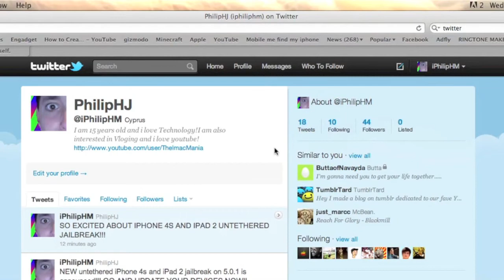iPhone 4S & iPad 2 UNTETHERED Jailbreak iOS 5.0.1 Release Date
iPhone 4S & iPad 2 UNTETHERED Jailbreak iOS 5.0.1 Release Date ANNOUNCEMENT!

@pod2g has tweeted today that he has made a step in the Jailbreak for iPhone 4S and iPad 2 which he should hopefully release next week (possibly) . This Untethered Jailbreak will be for iOS 5.0.1, so if you are on iOS 5.0, it is time to update before Apple decides to release iOS 5.1. Apple will probably want to patch this by releasing this new firmware and then you'll be stuck with no jailbreak until another one comes out!!

@pod2g tweeted the following:

"I made a step today for the A5. With some luck we could expect a release in a week."

"Yes, upgrade your 4S and iPad 2 to 5.0.1."

It is completely safe to update to iOS 5.0.1 through iTunes, but make sure you aren't accidentally updating to iOS 5.1 which should be out soon! I'll probably put out a video when this jailbreak is released!!